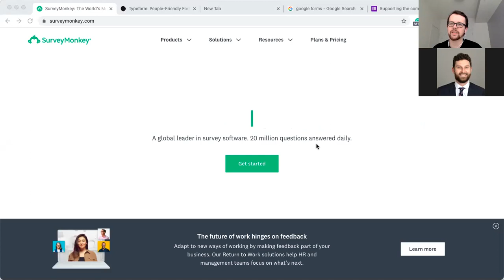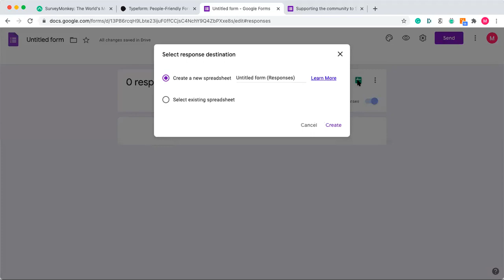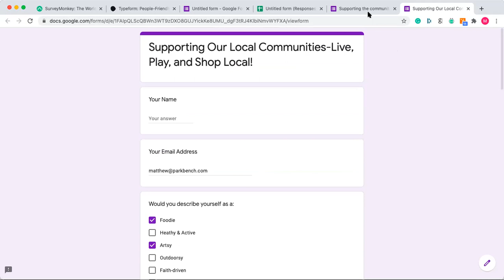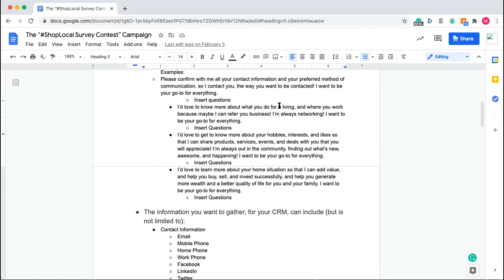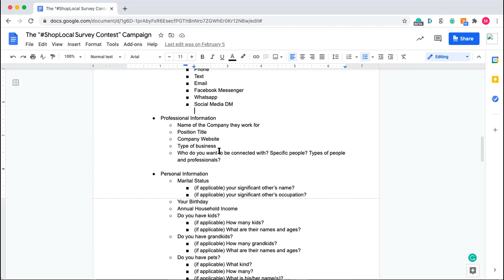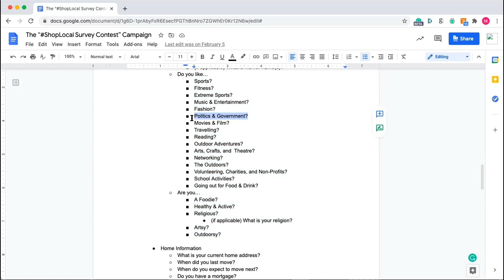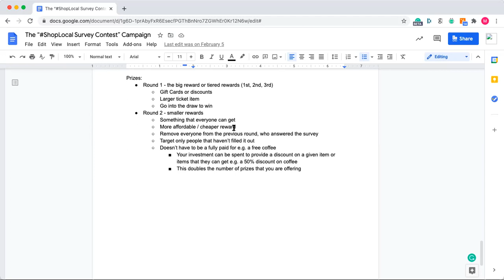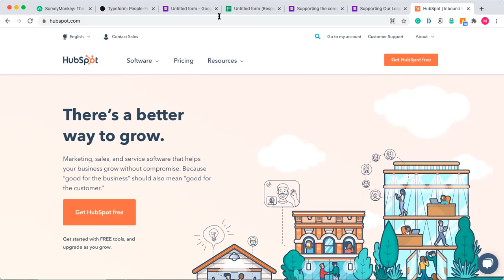GTD: How To Survey Your Database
During this video you will learn:
- How to create and send a survey
- Why you should survey your database regularly
- What questions to ask
- How to execute the ShopLocal survey contest
- Survey providers to use
- CRM providers to use